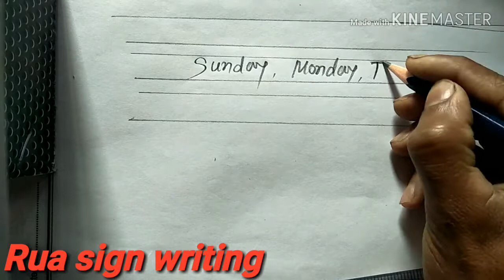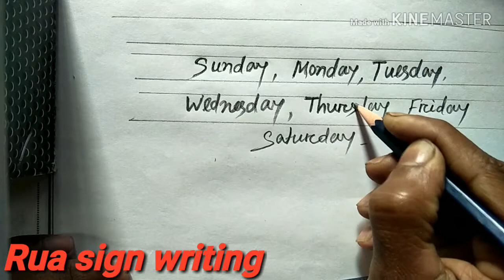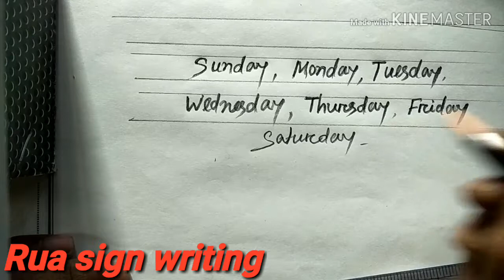How to write Sunday Monday | cursive writing foe begineers | Rua sign writing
How to write  Sunday  Monday | cursive writing
Sunday monday write vedio